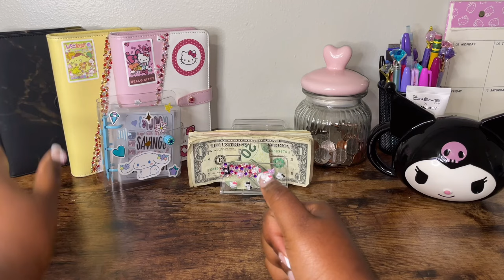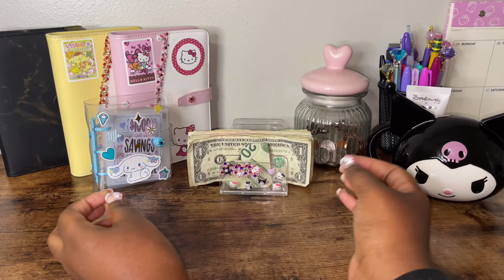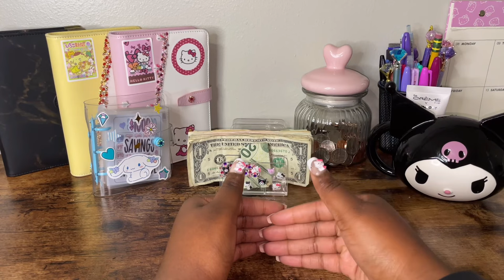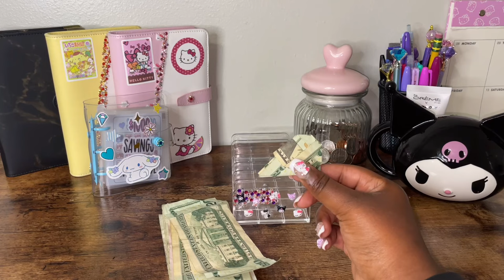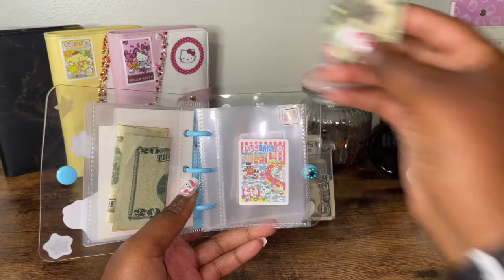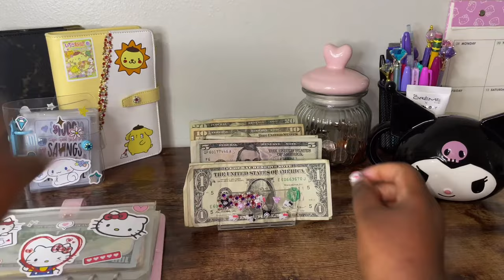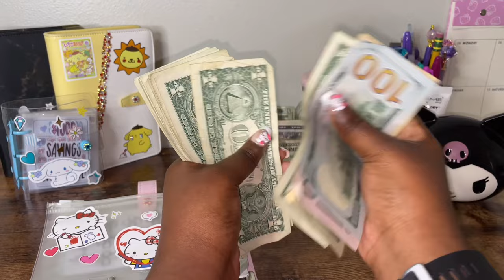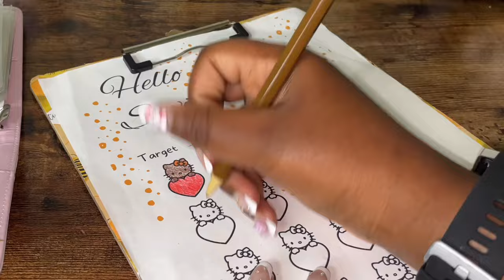Cash Stuffing Savings Challenges | April week 1 | low income